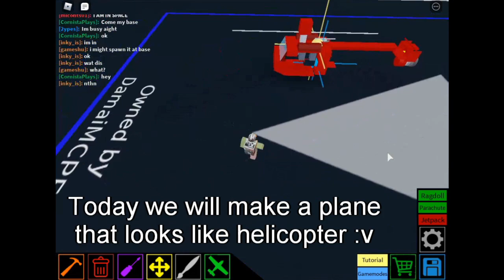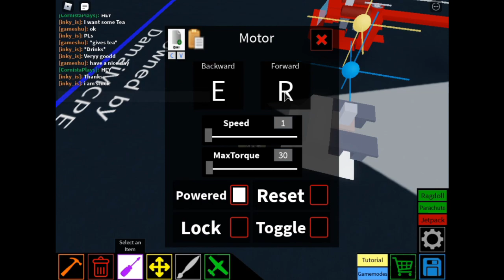'Not Helicopter' Tutorial | Plane Crazy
A plane that looks like a helicopter. Atleast it's fast and cool right? Any questions? Write in the comment.